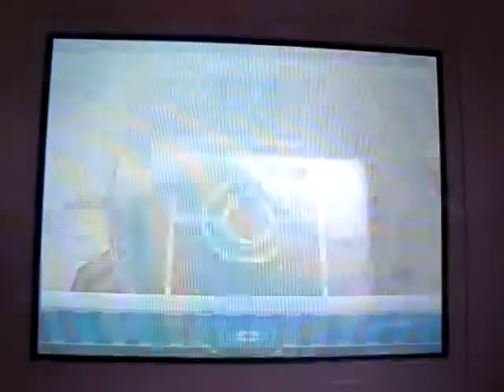Pokemon Platinum Elite Four #2: Bertha (Part 1)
A battle with Bertha. Oh, how I hate critical hits. My philosophy for battling goes like this: I never use way-overused or way-overleveled pokes and I always rely on skill rather than items. I always battle without using items except for when an unfair amount of critical hits occur, and only then will I use items. I am trying to demonstrate the abilities of both mine and Bertha's pokemon, and taking them out with a super-string-uber-monster is NOT fun to watch, so enjoy.